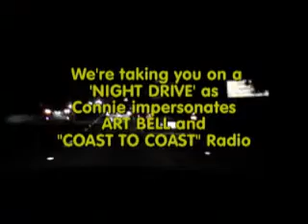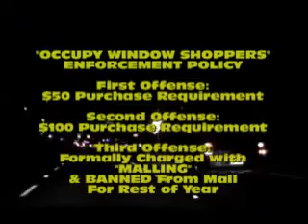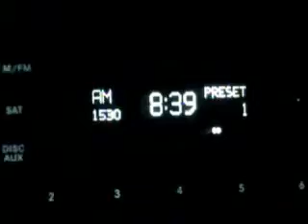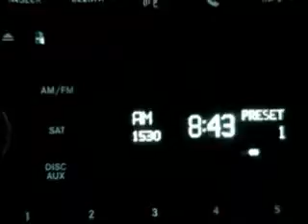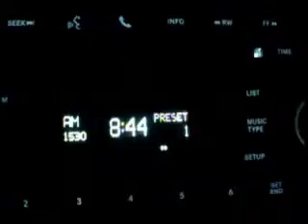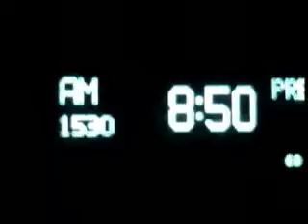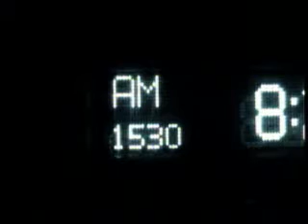ArtBellOccupyWindowShoppers.mp4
(Produced November 2011) Connie takes you on a NIGHT DRIVE around Sacramento, CA with another of her spoofs of radio legend Art Bell and the popular late night talk radio show "Coast to Coast". Inspired by one of her radio idols Phil Hendrie(the best there is at radio voice impersonations) Connie Bryan impersonates both radio legend "Art Bell" and his provocative guest "Karen Blakeman". Ms. Blakeman is President of Women and Business in Sacramento. She proceeds to explain to Art that with the support of the Arden Fair Mall, Women in Business has launched a 'counter movement' to Occupy Wall Street called "Occupy Window Shoppers"...detaining and shaking down 'deadbeat shoppers' who come to the mall and don't buy anything...You are sure to get a good laugh, especially if you are familiar with "Coast to Coast" radio!